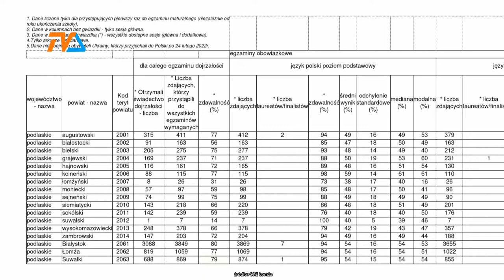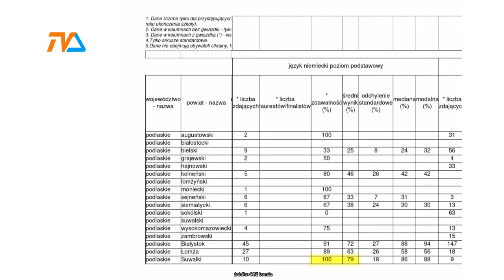Wyniki matur 2022.|TVSUWAŁKI